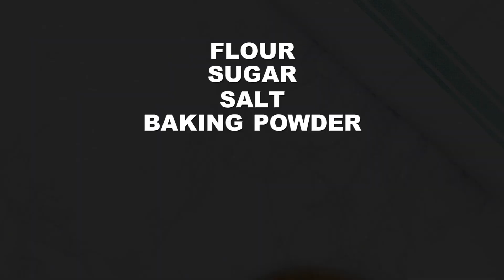Bunuelos - Spanish Fried Dough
Bunuelos – light, crispy, sweet, flat disk fritter fried to golden perfection and drizzled with a homemade Piloncillo syrup and/or dusted off with cinnamon sugar. This Mexican favorite is a holiday staple that can also be enjoyed year-round as a dessert or snack!